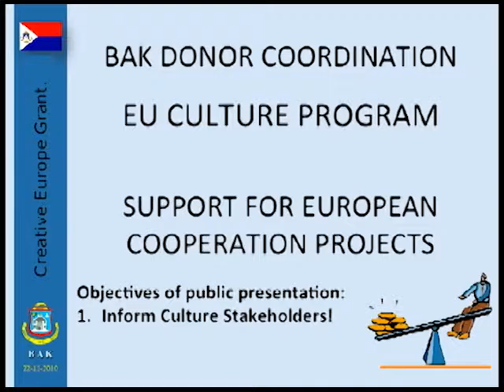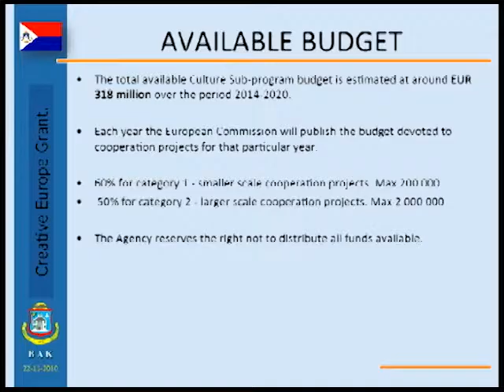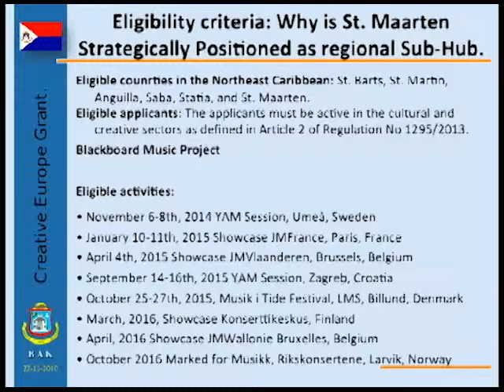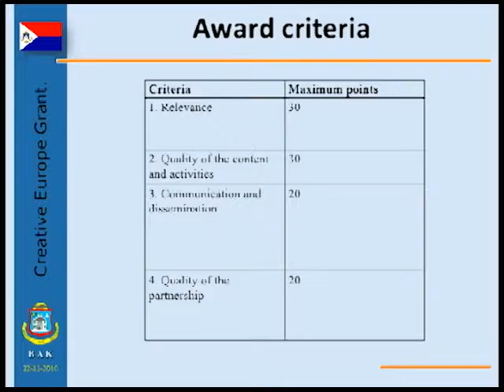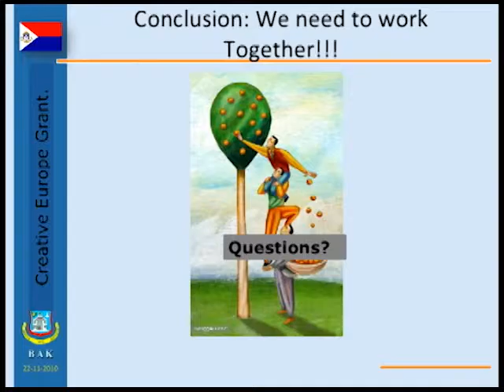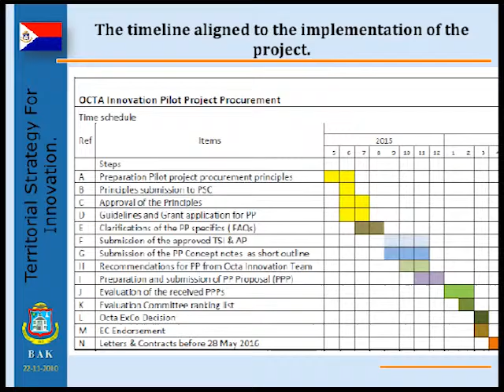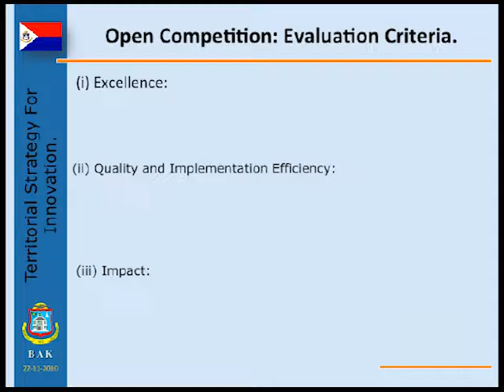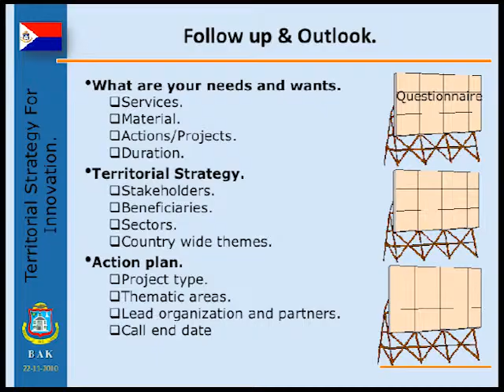DCOMM SPECIAL: BAK PRESENTATION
BAK DONOR COORDINATION EU CULTURE PROGRAM & TERRITORIAL STRATEGY FOR INNOVATION PROJECT